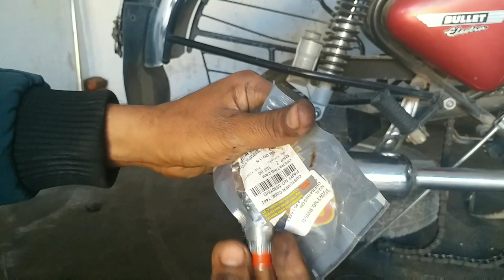Royal Enfield drum brake problem 🤗🤗🤗